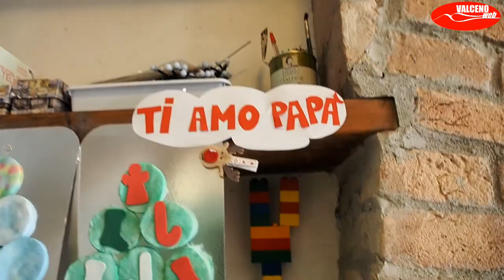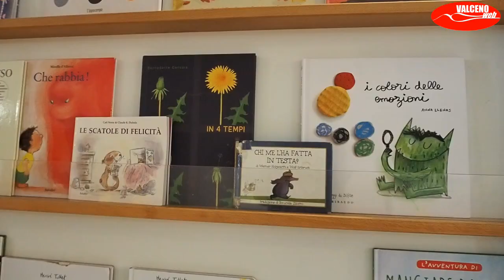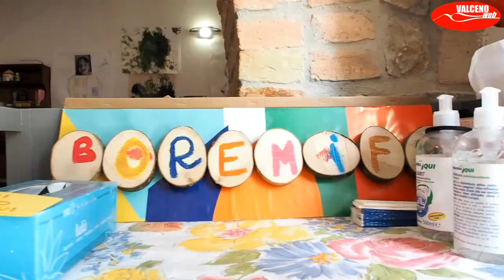BOREMIFA' PRESENTAZIONE NUOVO PROGETTO DI SCUOLA MATERNA